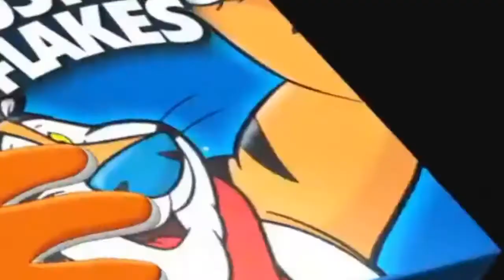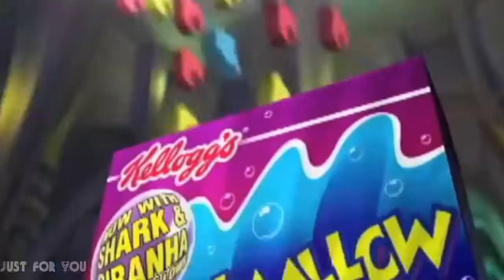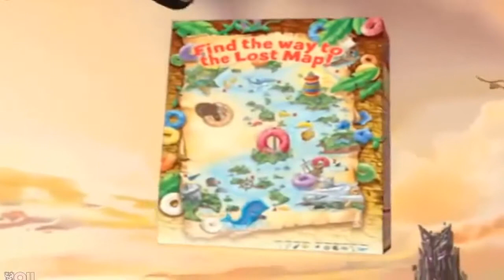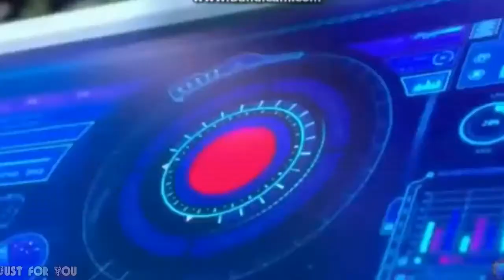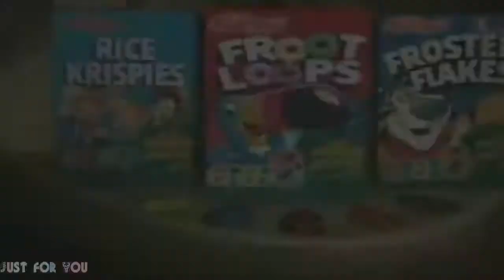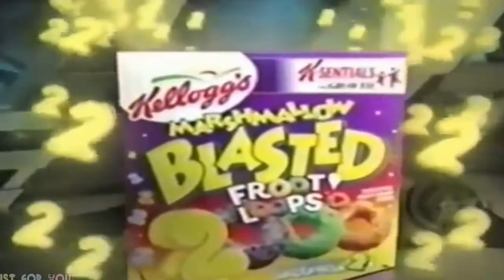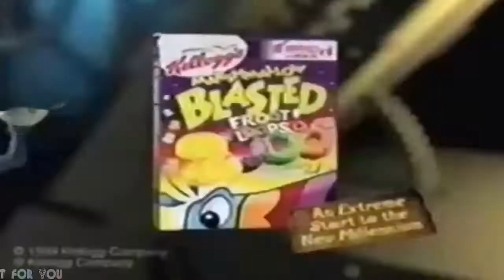Best And Funniest Animation Clips All Froot Loops Commercial Ever (HD) [Mr State]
Animated Froot Loops Commercial Compilation